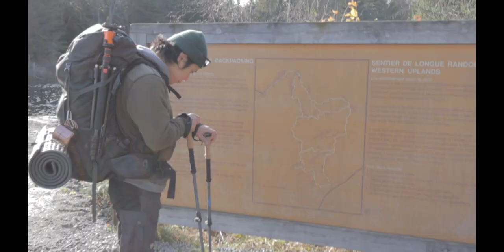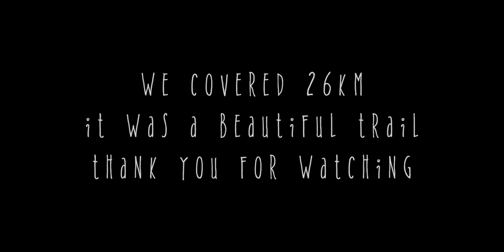Backpacking in Algonquin park from Rain Lake to Weed Lake.